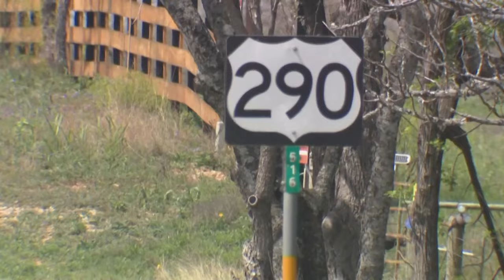Strange shooting death near Fredericksburg leaves family shocked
A Texas woman called 911 and reported she shot and killed a man near Fredericksburg after allegedly being kidnapped and drugged, leading to an ongoing investigation by the Gillespie County Sheriff's Office into the strange chain of events involving the woman and the man, who knew each other and were on a planned trip together.